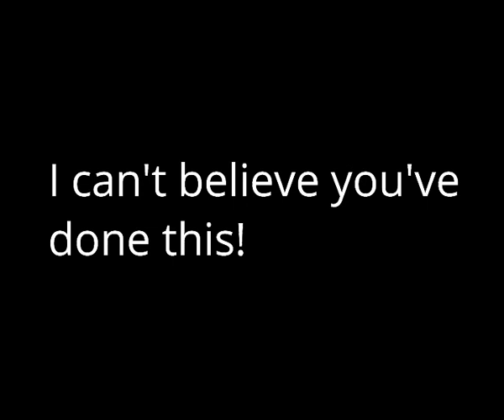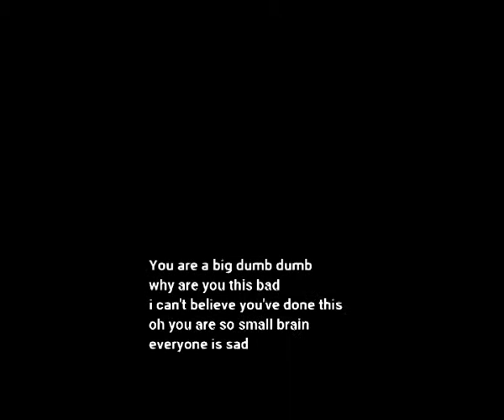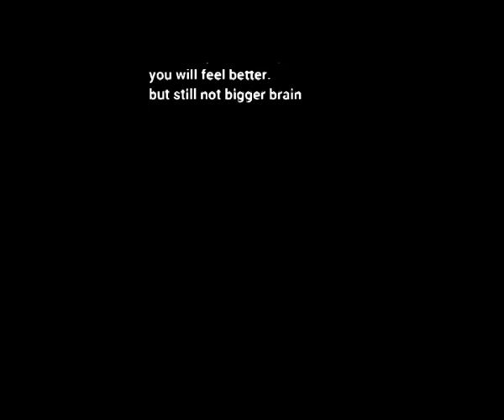you're a big dum dum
i can't believe you're DUMB